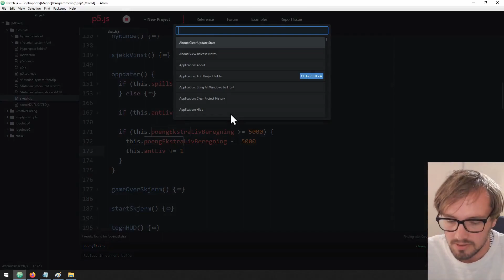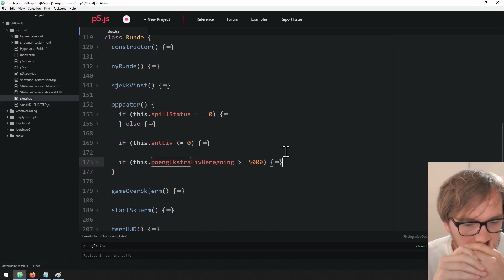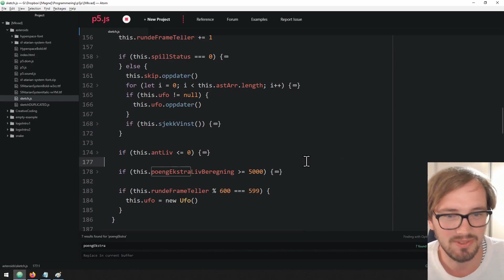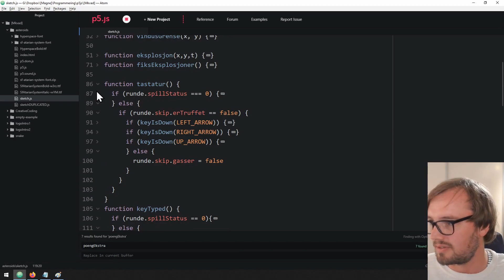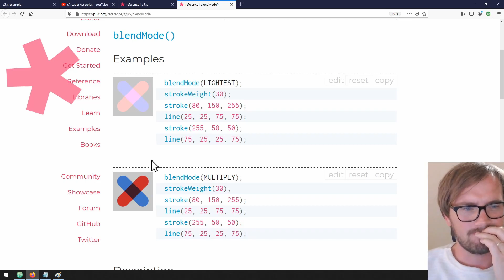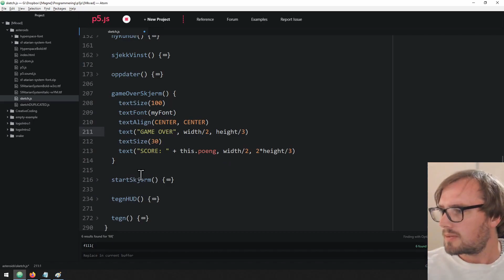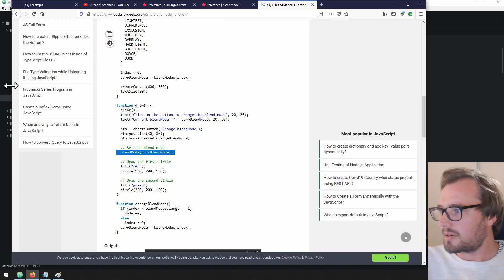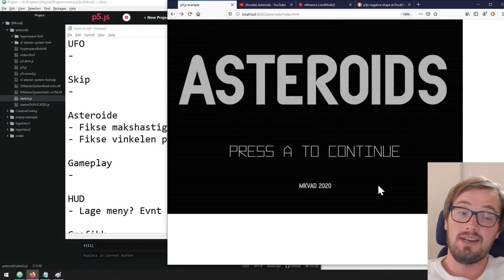Asteroids #14 Tittelskjerm, hyper jump og CRT-effekt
I denne delen av serien Kodegrubling prøver jeg å gjenskape klassikeren Asteroids fra 1979.
Jeg filmer hele prosessen fra start til slutt og løser alle problemer _live_, uten ekstern hjelp. Dette medfører at jeg ikke alltid vet hva jeg skal gjøre og at uforutsette feil oppstår under kodingen. Min filosofi er at man som tilskuer lærer mer av dette, enn av et blankpolert og forberedt eksempel. Har du spørsmål eller kommentarer, skriv gjerne i kommentarfeltet og så svarer jeg så fort jeg kan!